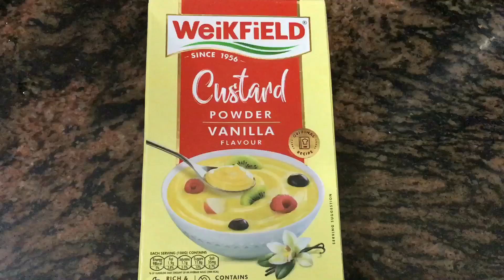Yummy Fruit Custard Recipe / Summer Special/easy way recipe/By Veggie Food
song ised: somethin in us